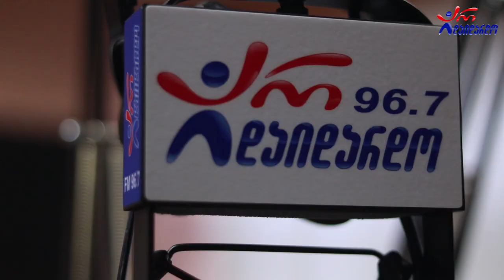ვახტანგ მებუკე & ვანო ყულჯანიშვილი - ადამიანი (პირველად იყო სიმღერა). Live არ დაიდარდო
2021 წ.  2 ივლისი
☛ პარასკევი - 17:00. გადაცემა "რადიო დუეტი თაკოსთან ერთად". სტუმრად ვახტანგ მებუკე და ვანო ყულჯანიშვილი. ცოცხალი შესრულება
კომპოზიტორი და ტექსტი: ინოლა გურგულია